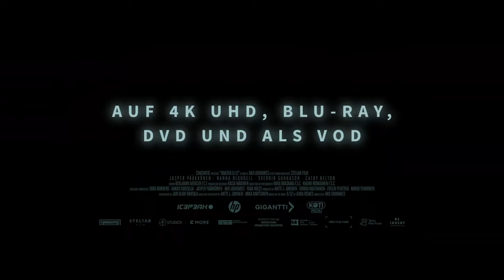OPERATION OMERTA Trailer German Deutsch (2022)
Ab 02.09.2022 als DVD, Blu-ray und VOD erhältlich:

Dass aus Skandinavien die weltbesten Krimis und Thriller kommen, ist auch hierzulande spätestens seit Stieg Larsson („Verblendung“) kein Geheimnis mehr. Basierend auf dem Bestseller „Die Geiseln“ von Ilkka Remes wird ein internationaler Agentenplot der Extraklasse mit einem hochspannenden Action-Feuerwerk kombiniert. Jasper Pääkkönen und Nanna Blondell, international bekannt durch „BlacKkKlansman“, die Serie „Vikings“ und „Black Widow“ kämpfen als Team gegen antieuropäischen Terrorismus.

Es ist der 6. Dezember, Finnlands Unabhängigkeitstag, und der traditionelle Empfang im Präsidentenpalast ist in vollem Gange. Doch die Feierlichkeiten nehmen eine brutale Wendung, als der skrupellose Gangster Vasa mit seinen bewaffneten Schergen das Gebäude stürmt. Mit der Regierungselite des Landes als Geiseln fordert er die Freilassung eines gefährlichen Kriegsverbrechers. Spezialagent Max Tanner vermittelt in der Geiselsituation und schnell wird klar: Der Terroranschlag dient dazu, die Sicherheit Europas zu destabilisieren! Um das Leben der Geiseln zu retten, wird Tanner mutige wie schmerzhafte Entscheidungen treffen müssen.

Genre
    Action
Darsteller
    Jasper Pääkkönen
    Nanna Blondell
    Sverrir Gudnason
Regie
    Aku Louhimies
Produktion
    Thomas Fanning, Yaba Holst, Antti Jokinen, Madara Kalnina, Mikko Kodisoja, Aku Louhimies, Olli Nikunen, Sara Norberg, Evelin Penttilä, Jasper Pääkkönen, Sirkka Rautiainen, Essi Suomela, Mikko Tenhunen
Drehbuch
    Antti Jokinen, Mika Karttunen, Jari Olavi Rantala, Ilkka Remes
Kamera
    Mika Orasmaa, Rauno Ronkainen
Musik
    Lasse Enersen
Schnitt
    Benjamin Mercer